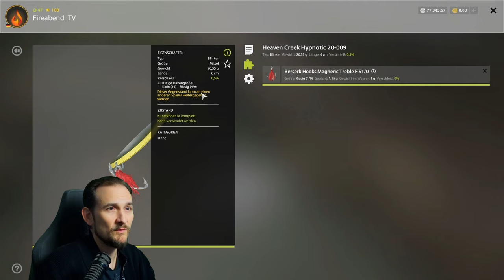Russian Fishing 4 - Jama - Fisch der Woche: Kamtschatka Regenbogenforelle